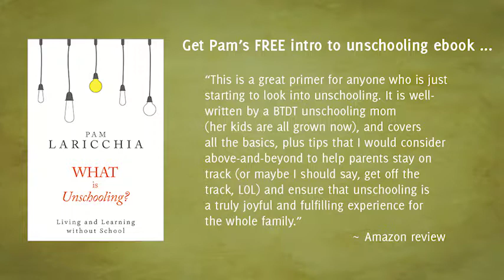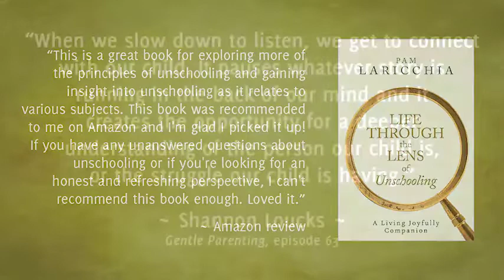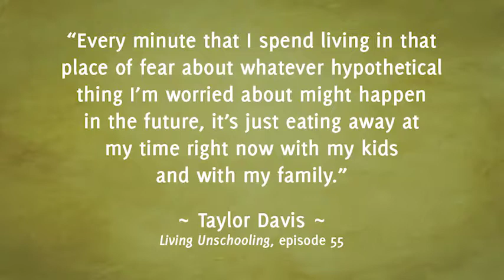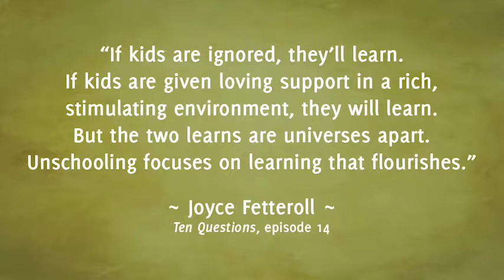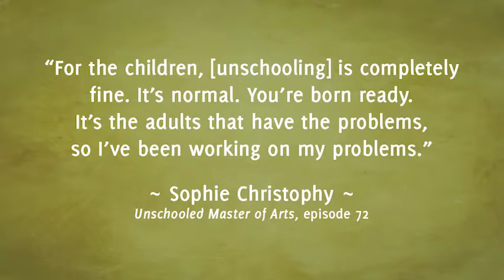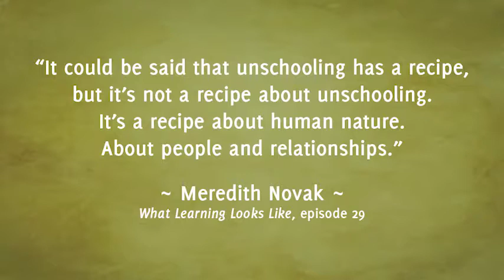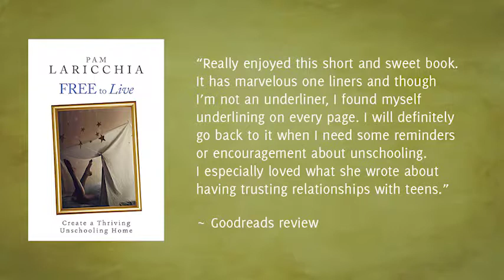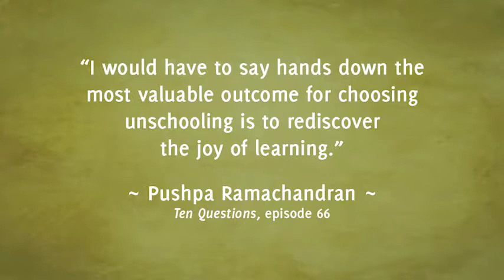Living Unschooling with James and Taylor Davis, Episode 55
James and Taylor Davis both originally went to college to become teachers. Taylor did teach in an elementary school for a number of years, while James ended up playing poker professionally. Eventually, they settled in New Jersey and started down a pretty traditional path—until their first son was born. He has been their greatest teacher in many ways, inspiring them to start questioning everything. And so began their unschooling journey.

“Every minute that I spend living in that place of fear about whatever hypothetical thing I’m worried about might happen in the future, it’s just eating away at my time right now with my kids and with my family.” ~ Taylor Davis

QUESTIONS FOR JAMES AND TAYLOR

Can you guys tell us a bit about you and your family?

You both went to college to be teachers and now you’re embracing the unschooling lifestyle. Could you share with us a bit about that experience and what happened to change your course?

I was hoping you could tell us a bit about Camp Stomping Ground. What role has it played in your unschooling journey?

What do you do when you hit a rough patch and begin to doubt unschooling?

James, you wrote a great article that was published in the December issue of Tipping Points, which is the online magazine for the new Alliance for Self-Directed Education. Sometimes when people are first learning about unschooling it can seem like some “perfect” life for children, but I really loved how you described the real life of an unschooled child. You wrote:

“Our kids still make mistakes, but we help them work through their mistakes without shame. Our kids sometimes have regrets, but they don’t resent us for causing them to miss out on the things that are important to them. Our kids sometimes get angry, but it usually comes from frustrating moments while doing things are important to them, rather than getting angry because we are a barrier between them and their goals.”

I love that you brought up regrets because I think regrets kinda get the same bad rap that mistakes do. As parents, we can get caught up in wanting our children to have the “perfect” childhood and imagine that as no mistakes and no regrets. I think parents have an easier time understanding how mistakes can happen and not shaming their kids as they through those choices, but regrets can be harder to frame. If a child later comes to regret a choice, parents may feel bad, taking it on as their failure, thinking they “should have” insisted their child do, or not do, the thing at the source of the regret. But it’s really just more learning for the child, isn’t it? Regrets aren’t a failure on our part, are they? They are part of navigating life.

You mentioned to me that you’re both self-employed and spend about an equal of time with your kids. I’d love to hear how you’ve gotten to that point.